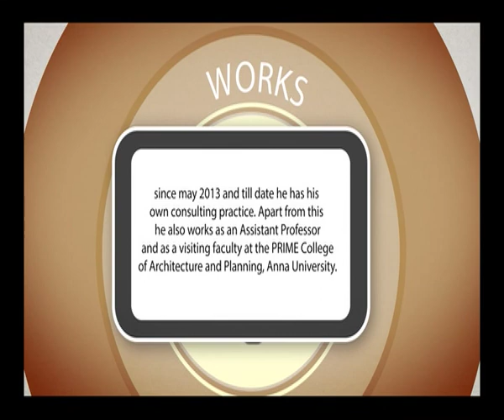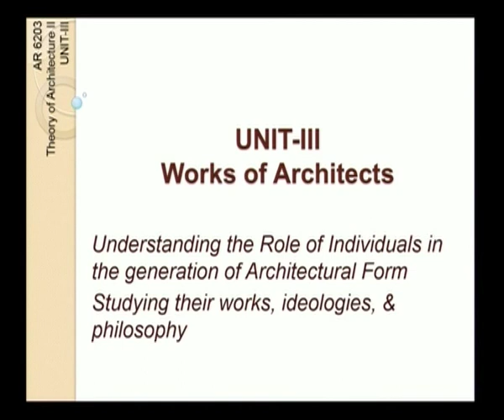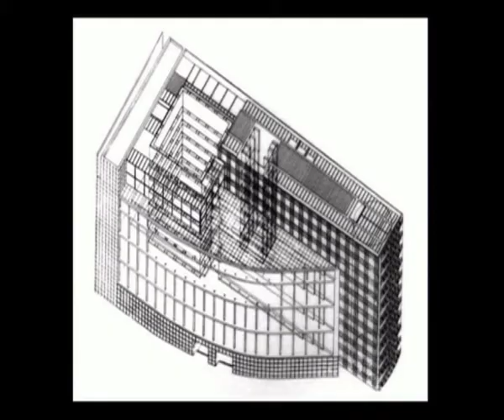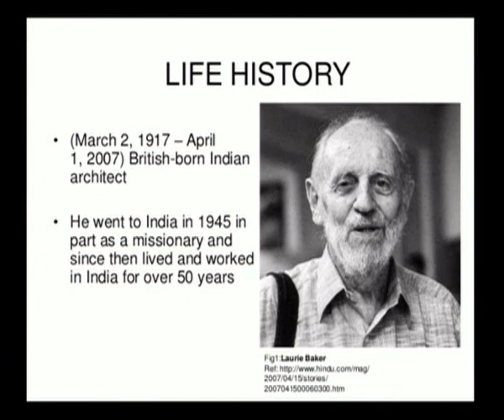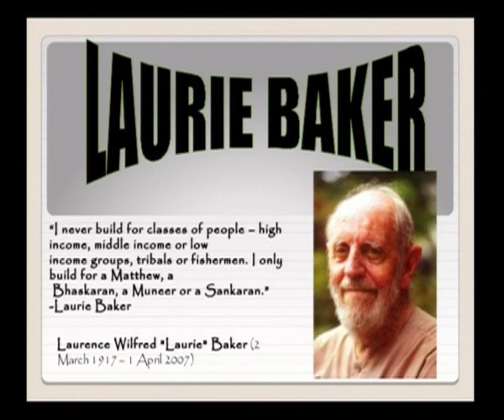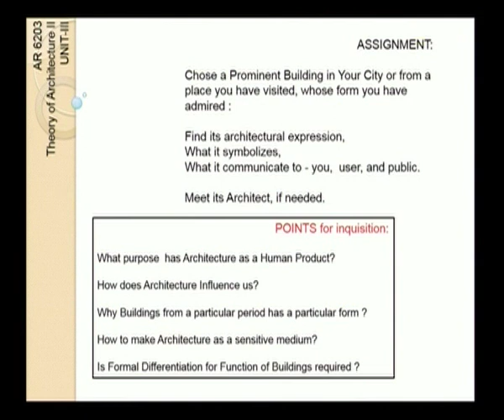Works Of Architects (CH-10)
Subject : Architecture
Course : Theory of Architecture II